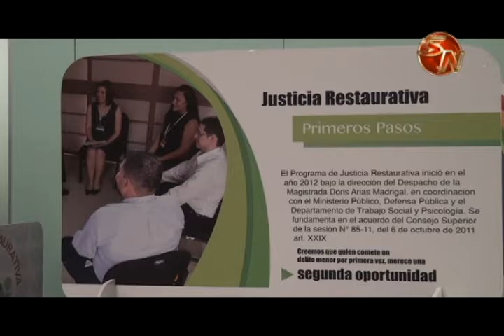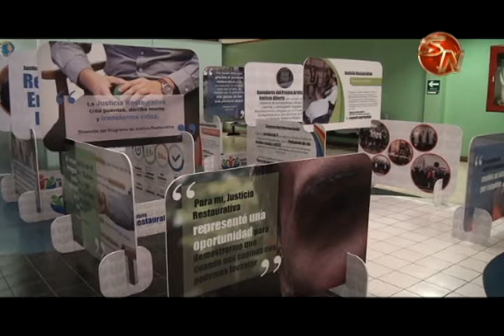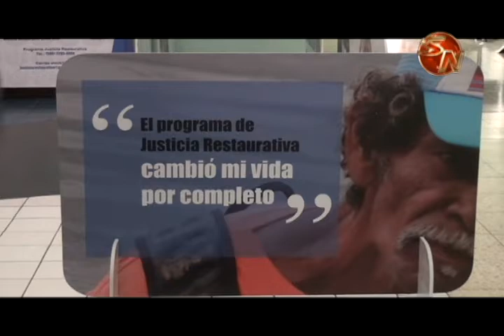Programa Justicia Restaurativa en Pérez Zeledón busca acercamiento con organizaciones